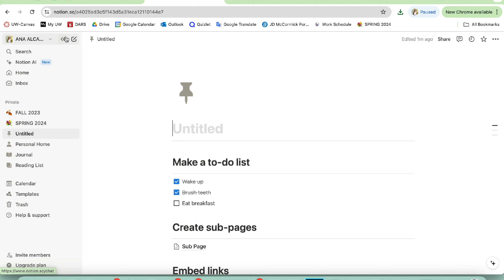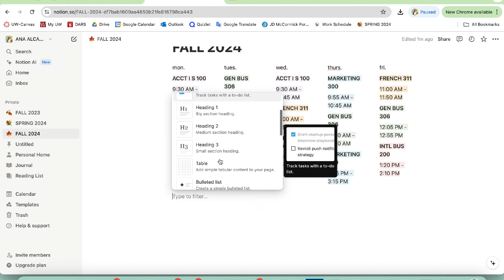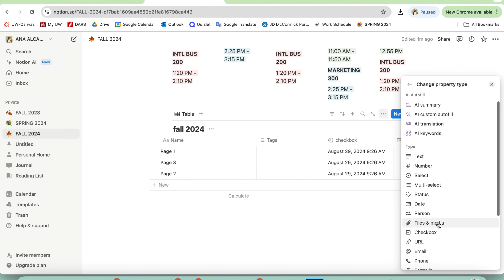SEPTEMBER RESET | getting ready to go back to college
it's back to school season! this is my first "month" reset I've done on this channel and honestly that I've done in general so hopefully you guys enjoy! these past couple of days have been so stressful since I had just moved in, am trying to figure out things to do now that I'm back, cooking, cleaning, lol I guess just learning how to be a real adult. Anyway...oh I also lost my digital camera which is awesome so I have not been i guess feeling the best physically and mentally but I'm pushing through! hope you all have a great start to the school year and remember to stay positive!!

I post every SUNDAY @ 12:00 PM (CT)
(with occasional videos coming out on wednesdays @ 12:00 PM CT 😇)

stay positive 😽
love, ap